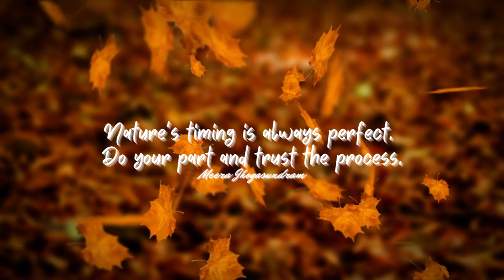Empowering Quotes (396) - Trust the process